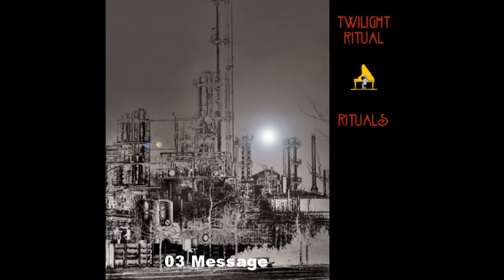Twilight Ritual - Rituals 1986 (Full Album HD)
Country: Belgium
Genre: Electronic
Style: Electro, Downtempo, Minimal

Tracklisting:
01 Amorphous Materials
02 I Never Called You A Dream
03 Message
04 What Are Rooms For?
05 Strength For Me
06 He Is Ice
07 Means Of Heath
08 Closed Circuit
09 Tears On The Wall
10 Fear For Loosing You
11 She Is Gun
12 Steam
13 The Gap
14 Lifestyle